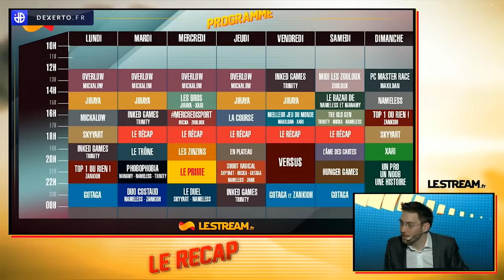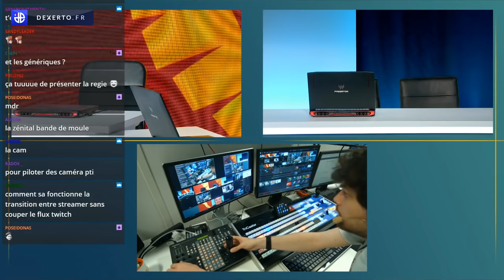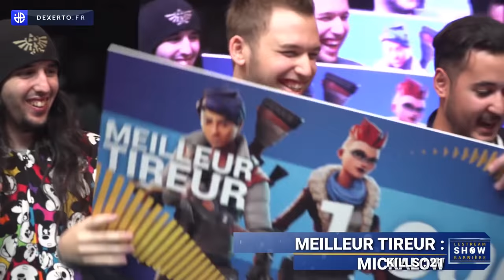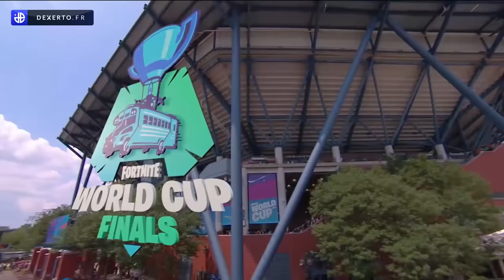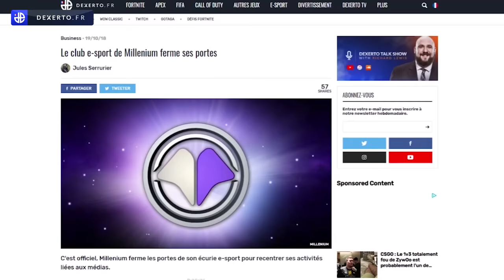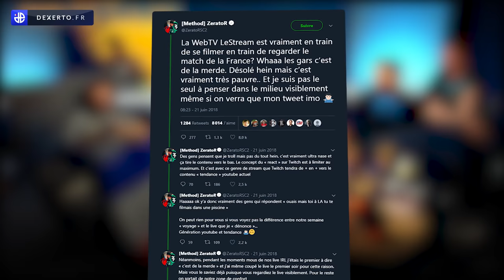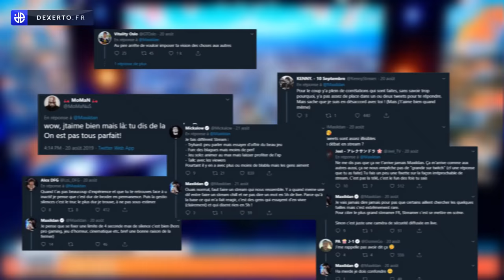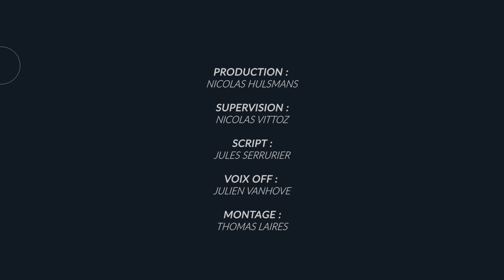LESTREAM, L’HISTOIRE DE LA WEB TV PROPULSÉE PAR CYPRIEN ET SQUEEZIE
Lancée par les grandes figures de YouTube que sont Squeezie et Cyprien, LeStream avait dès ses débuts l'ambition de devenir la première web TV de France en misant sur un panel de streamers qui avaient déjà fait leurs preuves chez Eclypsia et sur un grand professionnalisme rendu possible par les moyens mis en oeuvre par Webedia.

2 ans et demi plus tard le contrat est en partie rempli puisque LeStream est en effet très bien implanté dans le paysage des web TV, même si elle est aujourd'hui devancée par Solary et O'Gaming, deux chaînes à l'image bien plus familiale.

Comment le projet LeStream en est arrivé là ? Qu'est-ce qu'on peut lui reprocher ? Quels en sont les grands acteurs ? C'est à ces questions que nous allons tenter de répondre dans cette nouvelle Dexerto Story !

PRODUCTION : Nicolas Hulsmans
SUPERVISION : Nicolas Vittoz
SCRIPT : Jules Serrurier
VOIX OFF : Julien Vanhove
MONTAGE : Thomas Laires